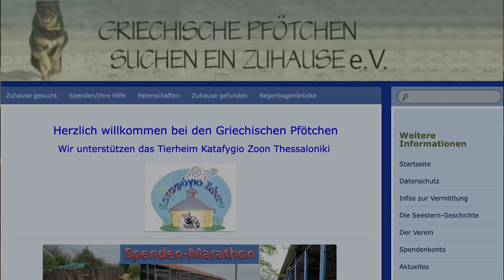Animal Refuge Thessaloniki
Vasso Hatzimanoli stellt ihr privates Tierheim Animal Refuge Thessaloniki vor und bittet um Spenden für die notwendige Renovierung.
Nach einem neuen griechischen Gesetz müssen viele Anforderungen erfüllt werden um das Tierheim weiter betreiben zu dürfen.